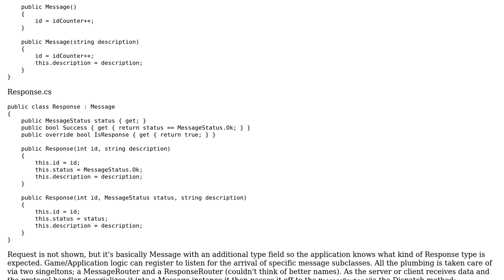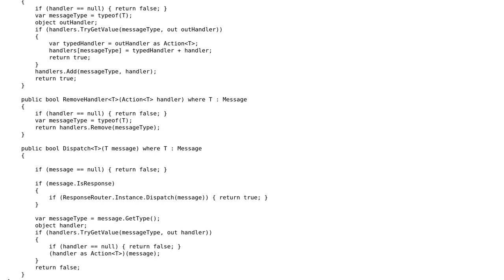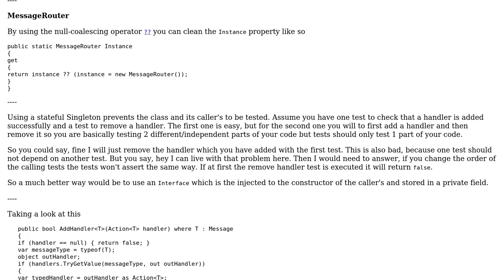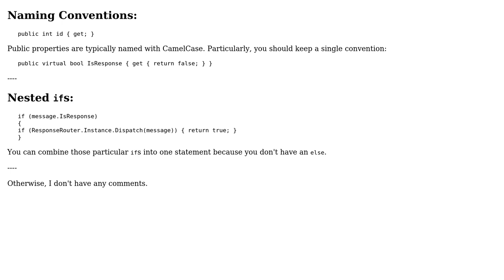Dynamic network messaging (2 Solutions!!)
Dynamic network messaging

With thanks & praise to God, and with thanks to the many people who have made this project possible! | Content (except music & images) licensed under CC BY-SA | Music | Images & others | With thanks to user Heslacher user Der Kommissar user Cameron Owen and the Stack Exchange Network Trademarks are property of their respective owners. You are responsible for your own actions.